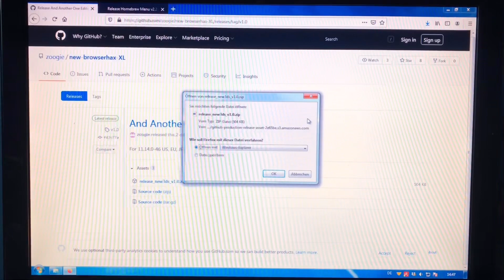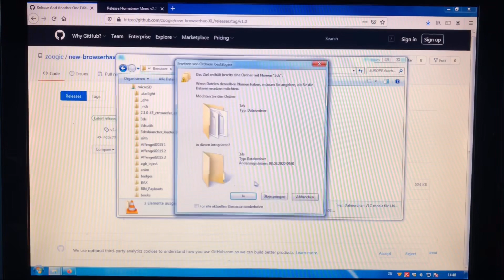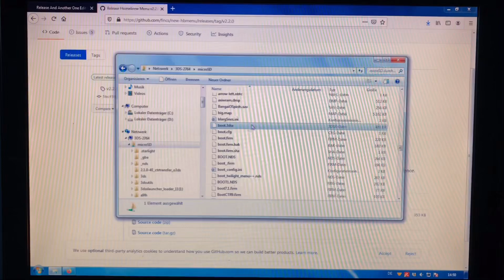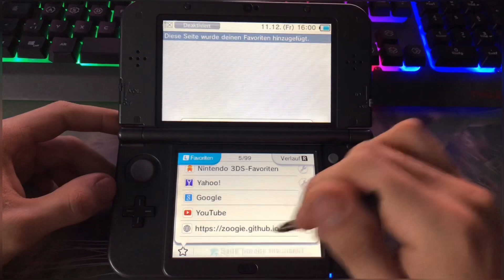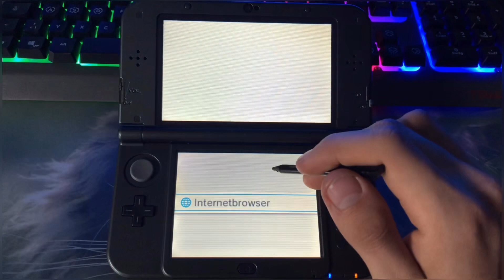GEPATCHT! New Nintendo 3DS Browserhax (Homebrew Launcher) für 11.14.0-46 installieren [Deutsch|HD]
Hier gibt es den nächsten New3DS Browser-Exploit für die Firmware 11.14 um den Homebrew Launcher ohne Seedminer auszuführen. Genannt wurde er „New-Browserhax-XL“ und nutzt einen Stack-Smash (Pufferüberlauf) im Internetbrowser aus.

Es wird empfohlen einen zweiten Exploit wie HomeMenuHax oder eine CFW über unSAFE_MODE zu installieren.